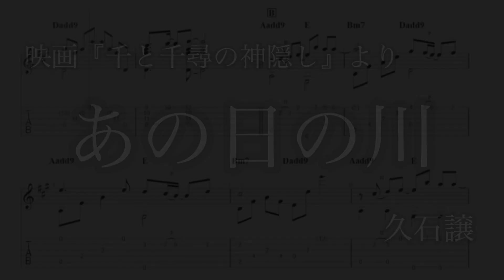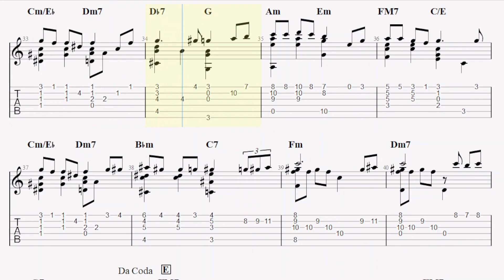【ソロギターtab譜】あの日の川（映画『千と千尋の神隠し』より）